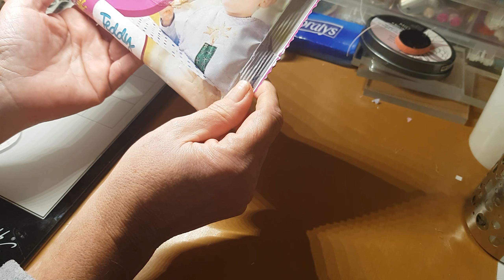SCRAP# TUTO EMBELLISSEMENT AVEC FERMETURE P .LINGETTES ACTION